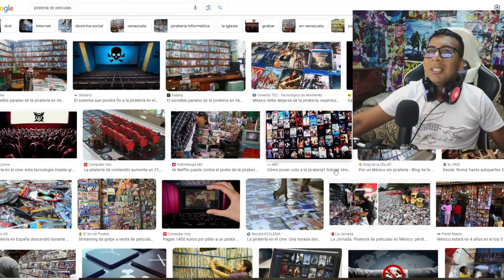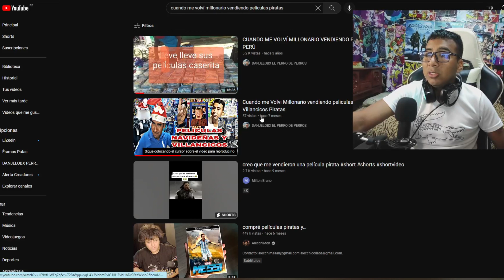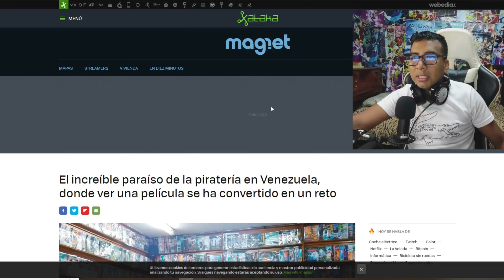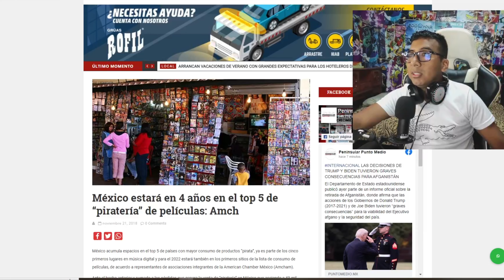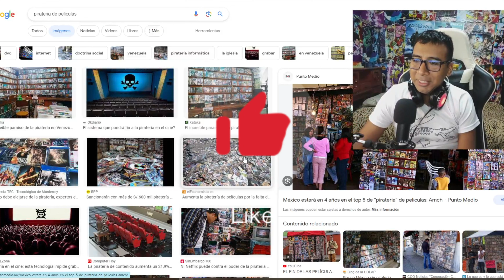EL FIN DE LAS PELICULAS PIRATAS - FIN DE LA PIRATERIA EN DVDS